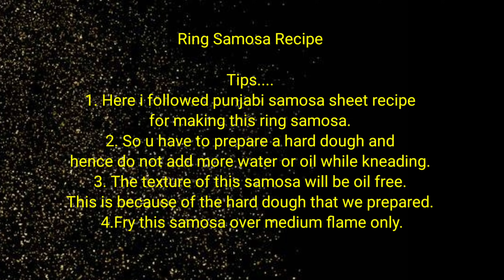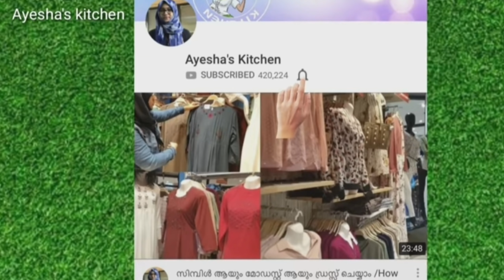ഇങ്ങനെ സമോസ ഒന്ന് ഉണ്ടാക്കി നോക്കൂ/Ring Samosa/Homemade Samosa Sheet/Iftar Snack/Ramadan Snacks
Hello friends.. welcome to Ayeshas kitchen
Today am going to share an easy iftar snack recipe for this ramadan. We all love to have samosa especially for iftar. Samosas and cutlets are a common snack during iftar in most of the households in kerala. Some uses ready made samosa sheets while some uses homemade samosa sheets for making this evergreen snack. Here am sharing a ring samosa recipe using homemade samosa sheet. I had shared the recipe of punjabi samosa few months back which was perfect and outstanding.So i choose that samosa sheet recipe for preparing this ring samosa. The folding of this samosa makes this snack different in taste and texture. While preparing pubjabi samosa sheets,  the dough must be kneaded hard,  so that the snack will be less oily. So do try and let me know your feedback too.